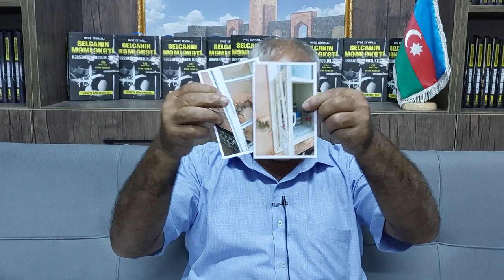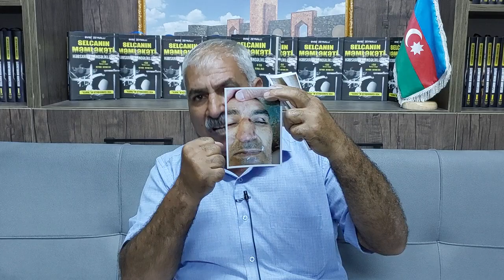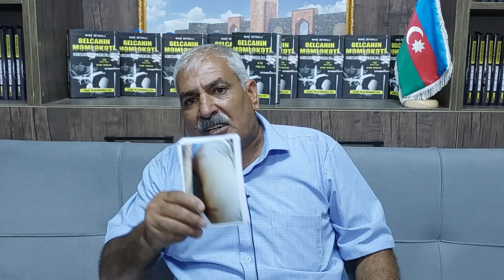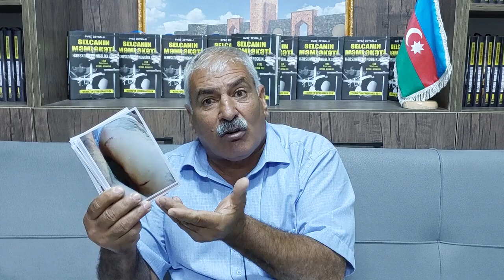YARDIMLI POLİSİNDƏ MÜƏMMALI ÖLÜM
Yardımlıdan bir neçə ailə Xural TV-yə gəlib başlarına gələnləri danışıblar. Xural TV vətəndaşların şikayətini ictimailəşdirir.

XURAL TV-YƏ DƏSTƏK VERMƏK İSTƏYİNDƏ OLAN İZLƏYİCİLƏRİMİZ ÜÇÜN:
***KART NÖMRƏSİ***
KAPİTAL BANK
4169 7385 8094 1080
MR.AVAZ ZEYNALOV